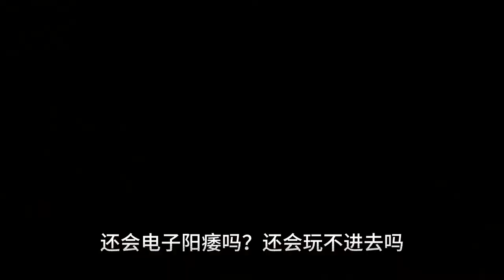现在游戏画面越来越好，为什么没以前小时候的感觉了？